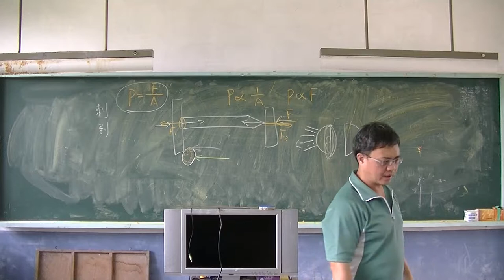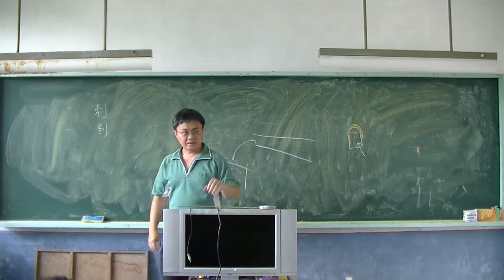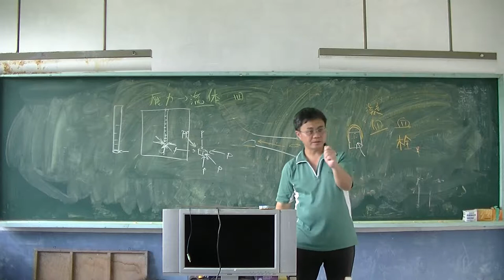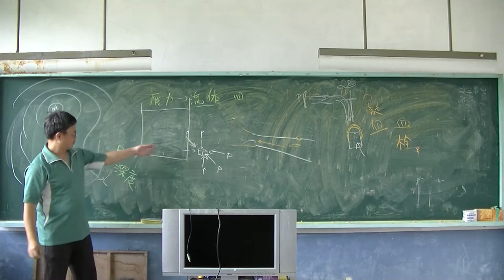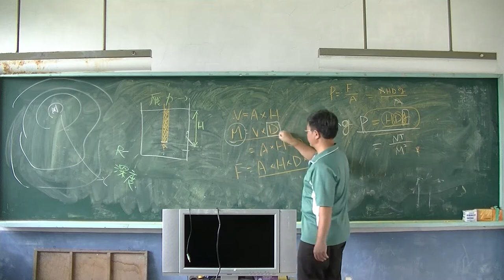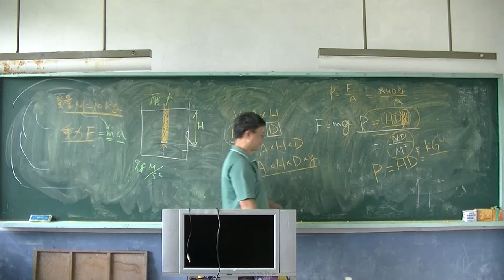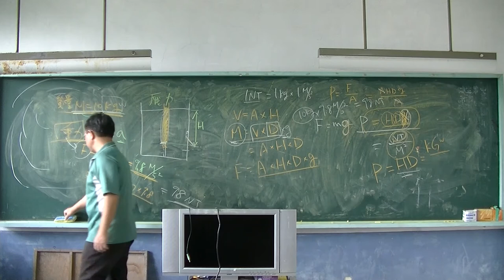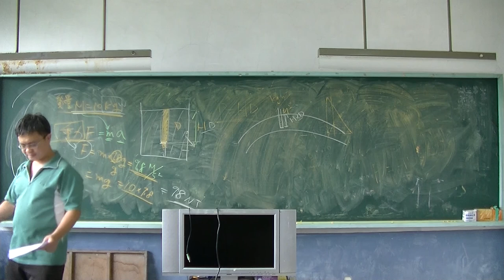自然科學 壓力與浮力02